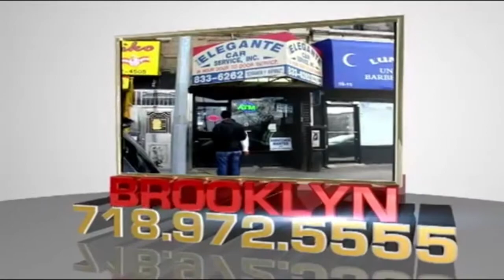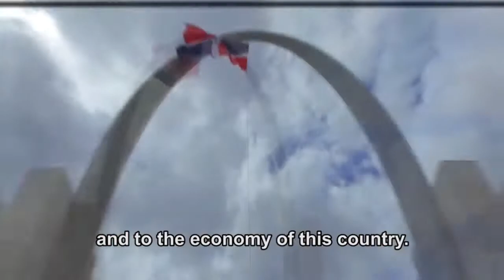Asi va el Mundo 02 25 18